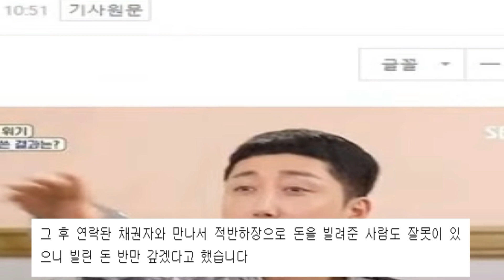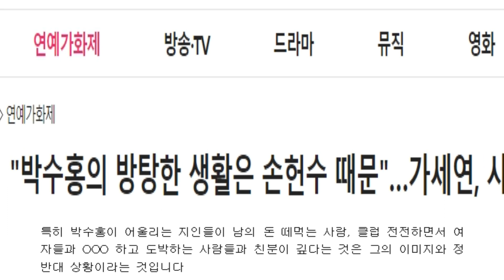박수홍 초대형 돌발악재 박수홍대변인 손헌수 충격적 사실----박수홍 여자친구 박수홍 다홍이 눈물 박수홍 손헌수 엄마 박수홍 형, 박수홍 라스 박수홍 라디오스타 , 김다현, 윤정수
박수홍씨대변인 손헌수의 지저분한 사생활 돈분제 박지인들의 클럽투어? 기타등등 가세연 주장이 과연 이번 친형사건에 ..순진한 박수홍 이미지에 영향을 줄까요? 시청자분들 토론 부탁드립니다

양측의 주장을 균형있게 객관적 사실로 전달하고 있습니다.
손헌수 박수홍,
손헌수 윤정수,
손헌수 가족,,
손헌수 허무개그,
손헌수 주작,
손헌수 윤정수 박수홍,
손헌수 개그,
손헌수 눈물의곡절,
손헌수 라스,